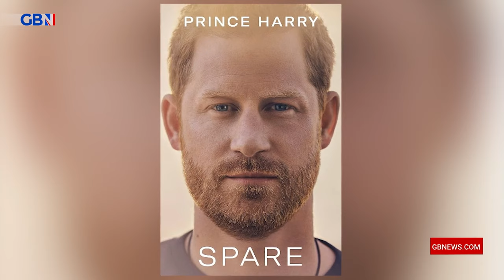Judge may request Harry's immigration records as Prince makes 'LUDICROUS' argument in drug lawsuit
‘Harry wrote the book!’

Nile Gardiner scoffs at the ‘ludicrous’ suggestion Prince Harry’s autobiography isn’t sufficient evidence of his drug use.